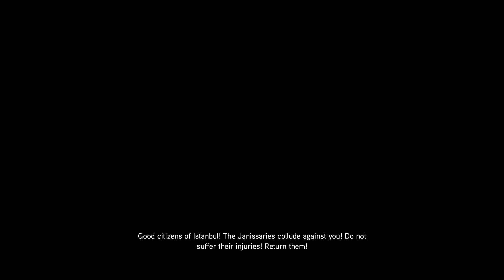Assassin's Creed Revelations: Sequence 5 Mission The Arsenal Gates